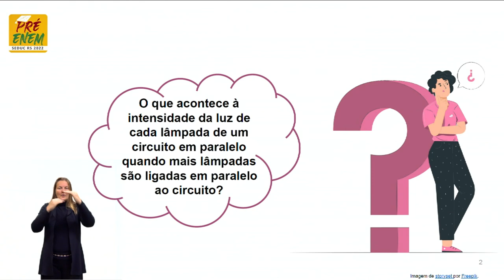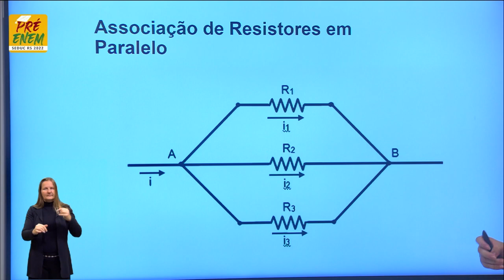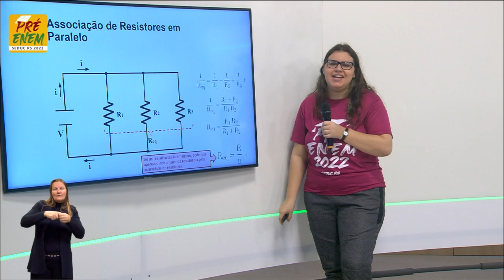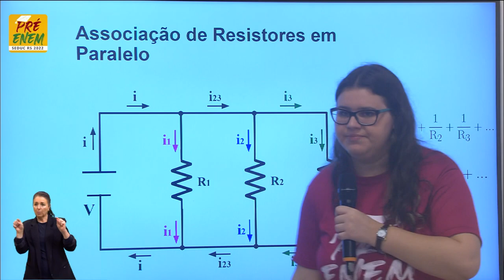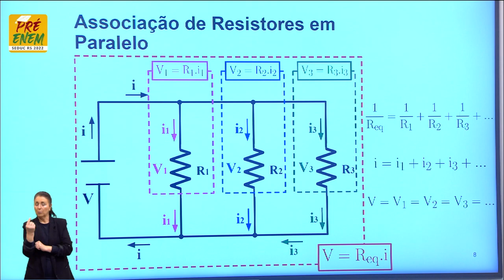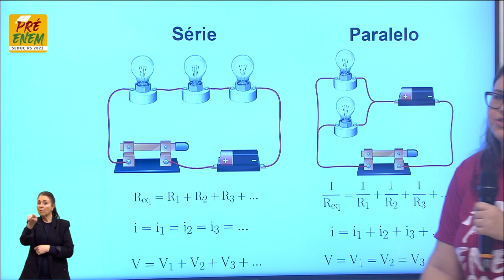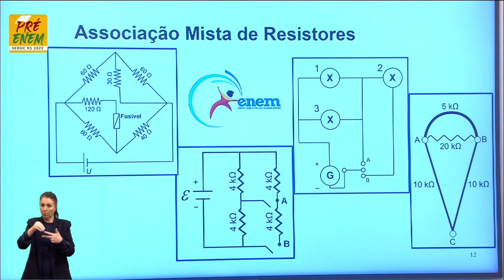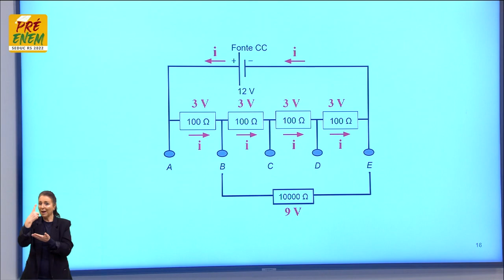Pré-Enem 2022 - Física - Aula 23 - Eletromagnetismo: Circuitos Elétricos II - 10/08/2022